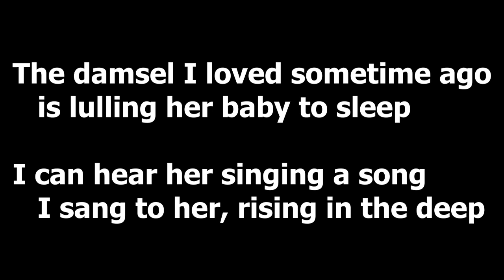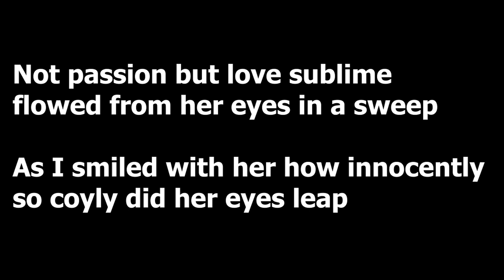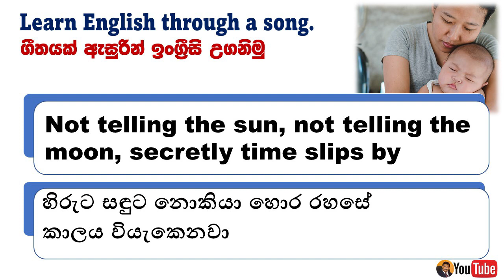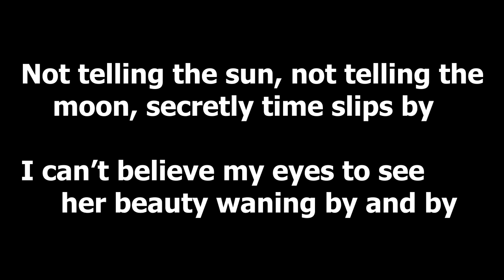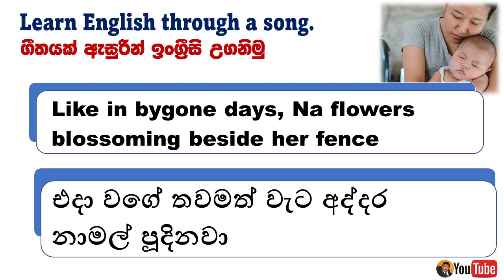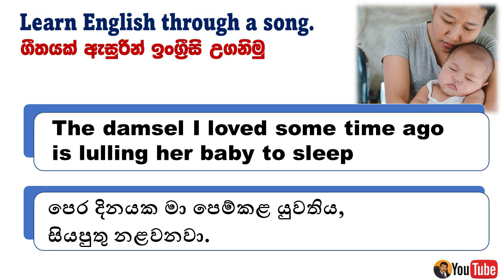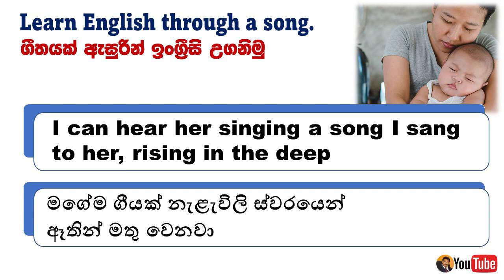Learn English through songs to improve fluency and Vocabulary | Jayatissa Athaudahetti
Dear Students,
In this video, I am going to teach you some English through a popular Sinhala Song sung by W.D.Amaradewa. You can improve your english while enjoying a song.
The damsel I loved some time ago is lulling her baby to sleep
I can hear her singing a song I sang to her, rising in the deep
Not passion but love sublime flowed from her eyes in a sweep
As I smiled with her how innocently so coyly did her eyes leap

The damsel I loved sometime ago is lulling her baby to sleep
Not telling the sun, not telling the moon, secretly time slips by
I can’t believe my eyes to see her beauty waning by and by

Like in bygone days, Na flowers blossoming beside her fence
I recall the days I suffered from a hunger and thirst so intense
Originally Sung by: W.D.Amaradeva
Sinhala lyrics by: Sunil Sarath Perera
Melody by: W.D.Amaradeva

Thanks a lot. Happy learning!
Jayatissa Athaudahetti